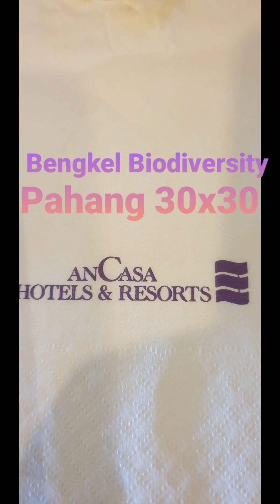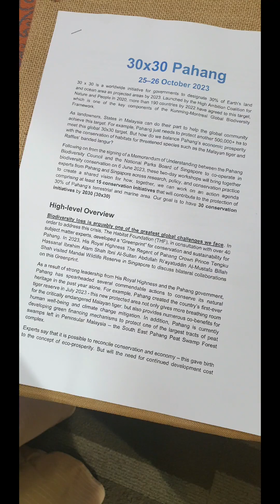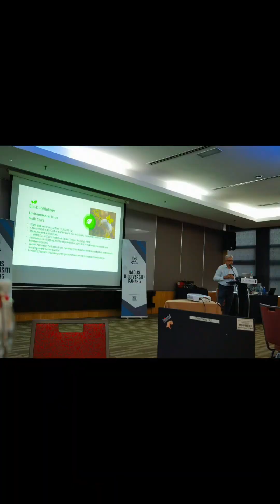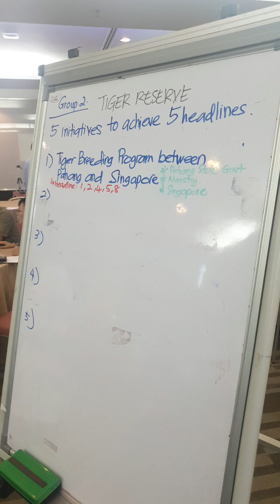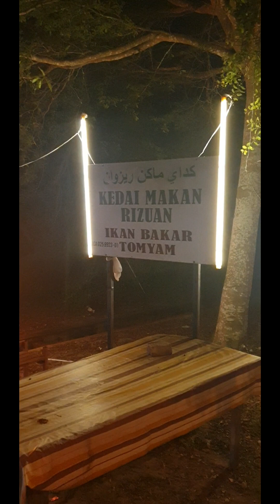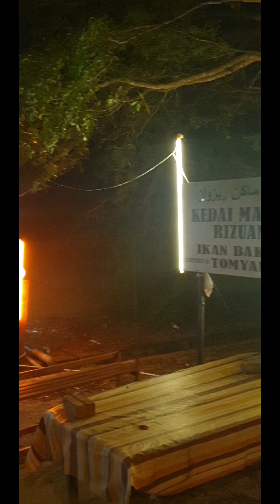Bio-D》Pahang Biodiversity Workshop YT4683 Express 25 October 2023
Express Biodiversity Workshop exercise decision making policy making
Data validity is essential for businesses to make informed decisions based on accurate information. The idea is to compare a data set against certain defined rules to ensure the correctness of the data both in structure and content. These rules or checks vary in style.

🤲🤲 Ya Allah sesungguhnya kami mohon kepada Mu ilmu yang bermanfaat, mewah rezeki yang luas dan sembuh dari setiap penyakit dengan rahmat Mu.
Ya Allah yang Maha Pengasih lagi Maha Penyayang 🤲